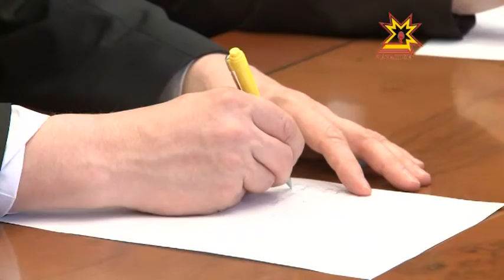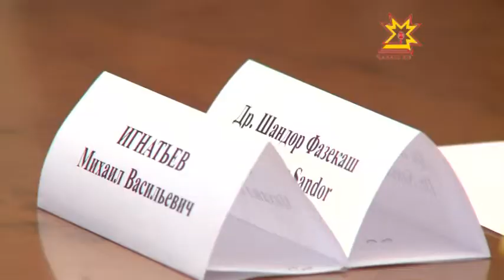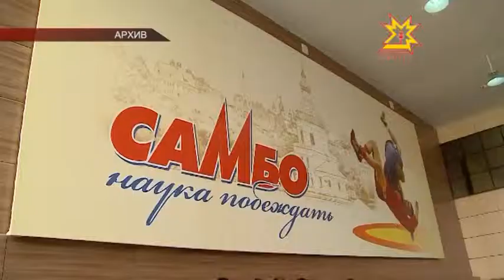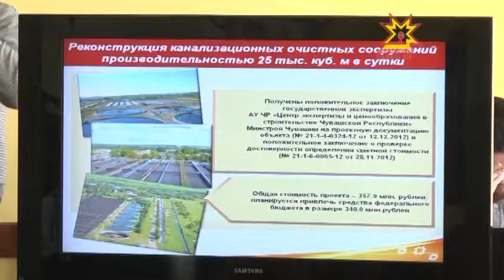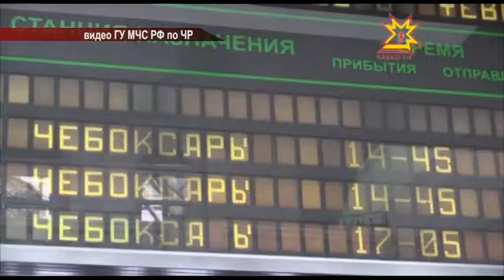Республика Информационная программа 10.02.2015 дневной выпуск